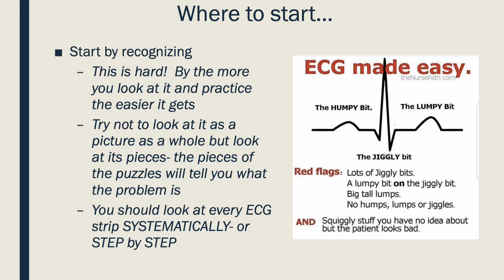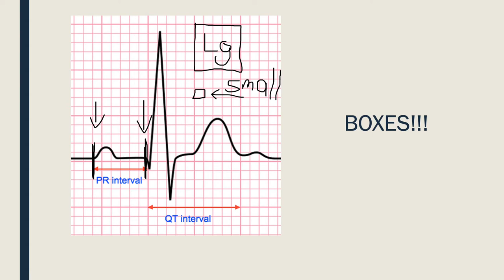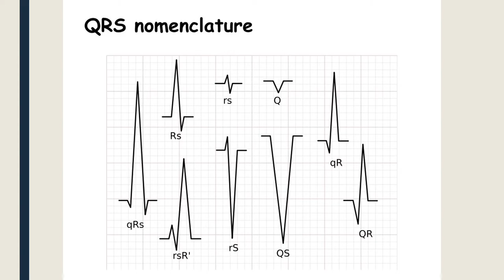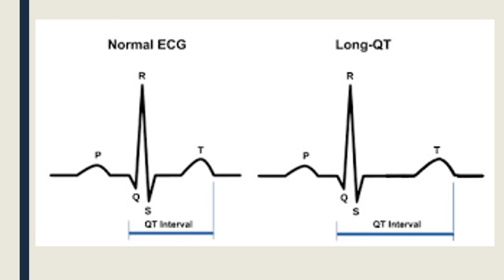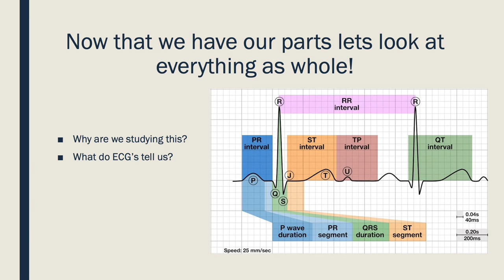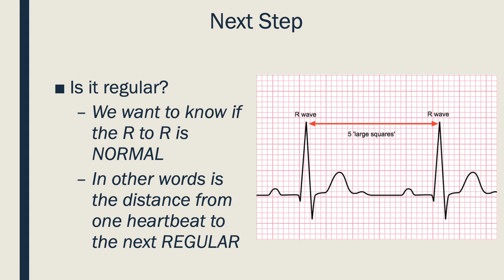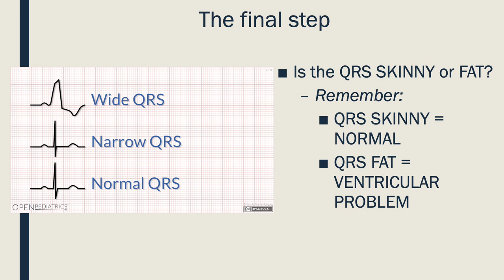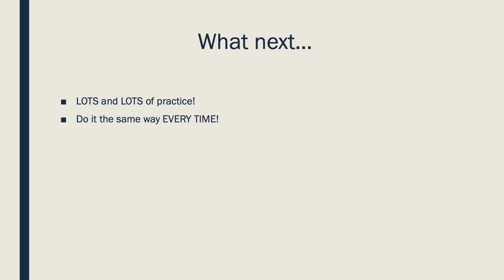Analyzing ECG: The Basics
Going over basic ECG- how to read it and figure out what you are looking at.

References:
Kwong, M.H.D.R.C.R.D.H. J. Lewis's Medical-Surgical Nursing. [Pageburstls].